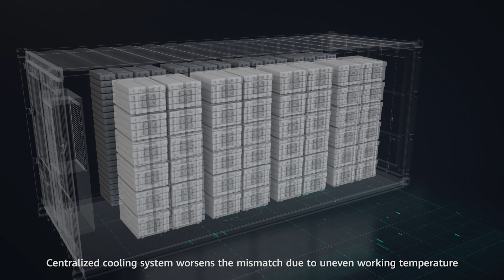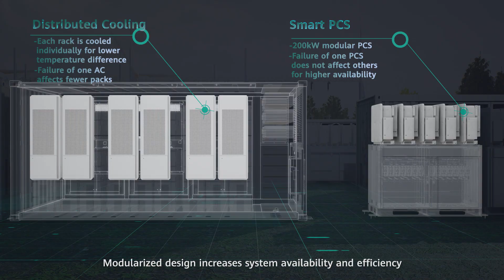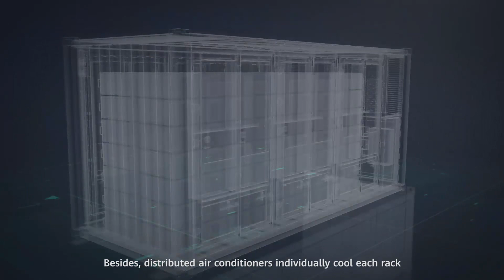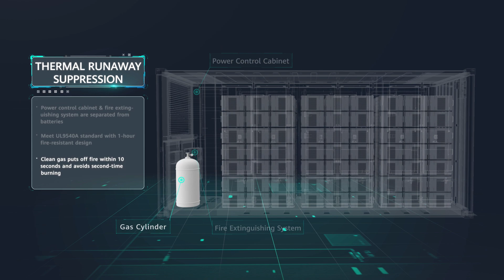FusionSolar Smart String ESS Main Video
Check out our innovative technologies and values we have added in this Smart String ESS.